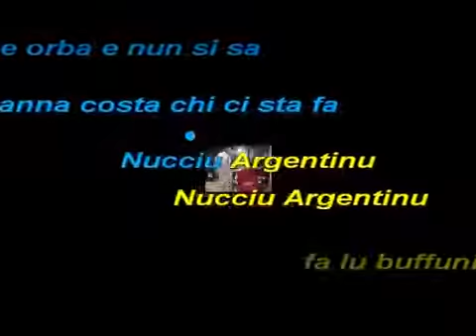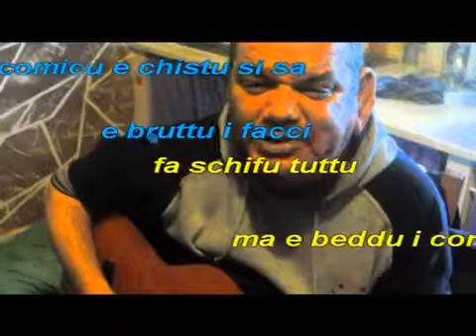Nuccio Argentino Anna costa Karaoke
da tony gennuso ecco a voi il karaoke della parodia di nucciu argentinu